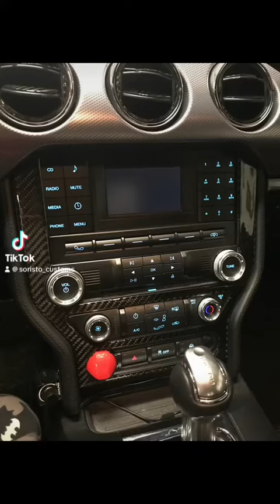ALL THE CARBON FIBER I PUT IN MY OLD MUSTANG